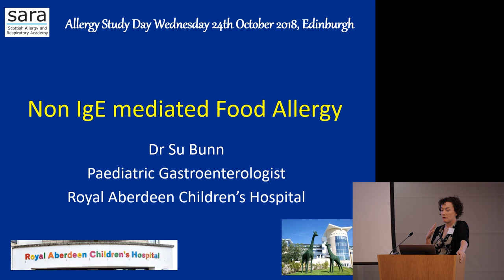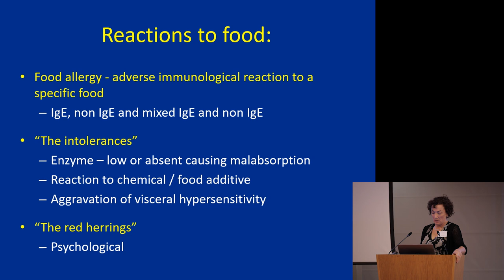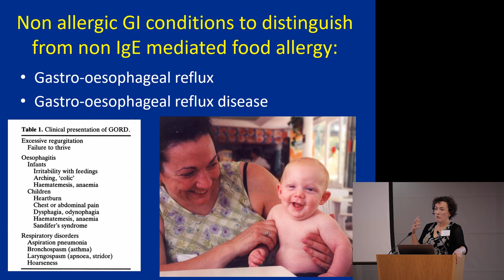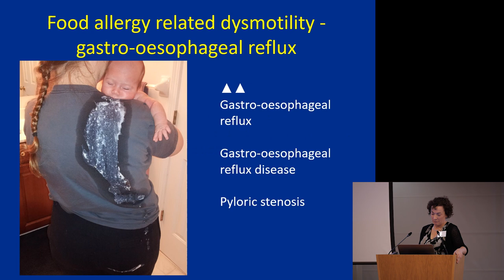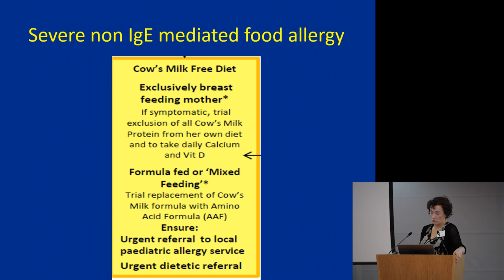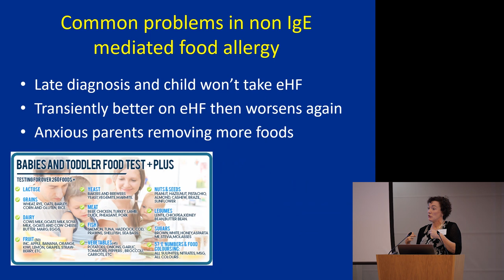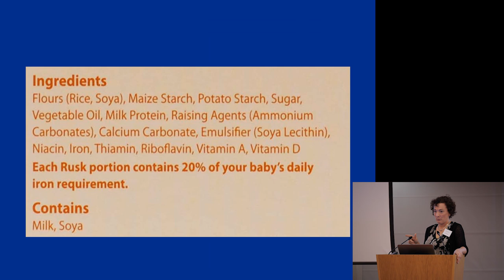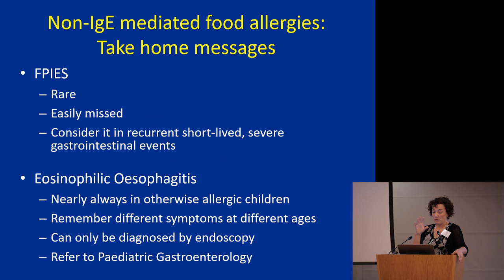Non-IgE mediated food allergy - Dr Su Bunn